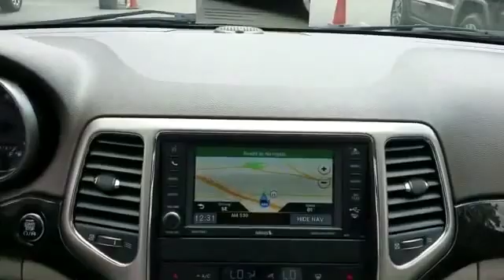2013 Jeep Grand Cherokee Laredo Westbury, Queens, Brooklyn, NYC, Long Island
2013 Jeep Grand Cherokee Laredo Westbury, Queens, Brooklyn, NYC, Long Island